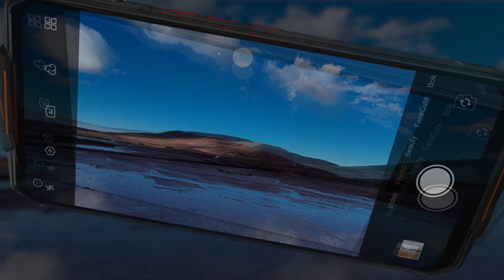Todo sobre el Oukitel WP7 | YA DISPONIBLE | Specs y Precio | Android Evolution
Queonda cracks! Hoy les traigo toda la información del nuevo Oukitel WP7 ya disponible en Aliexpress, cómpralo entre el 12 y el 15 de Junio y aprovecha un super descuento.